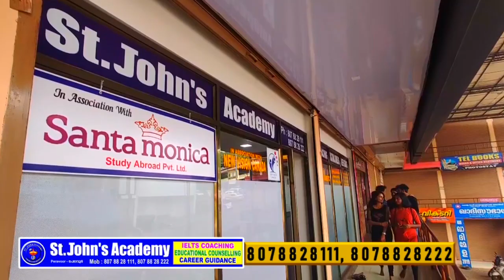വരൂ പാലുകാച്ചി മലയുടെ ദൃശ്യ ചാരുത ആസ്വദിക്കാം, ട്രക്കിങ്ങിന് തുടക്കമായി